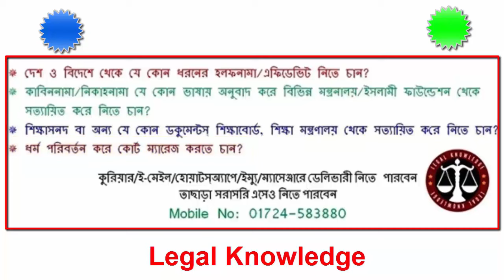হাজার চালাকি করলেও, ৫ ধরনের জমি ২০২৪ সাল থেকে টিকাতে পারবেন না! II নতুন ভূমি আইন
Director
Legal Knowledge
Member
Madaripur District Bar Association
Member
Dhaka Taxes Bar Association
Dhaka, Bangladesh
Apprentice Advocate

১২ বছর বেদখলে থাকলেও জমি পাবে আসল মালিক-জমি বেদখলের দিন শেষ-ভুমি ভোগ দখল আইনে ভিন্নতা আসছে